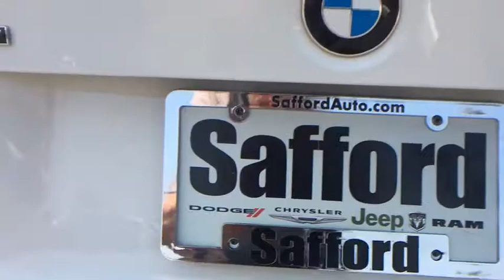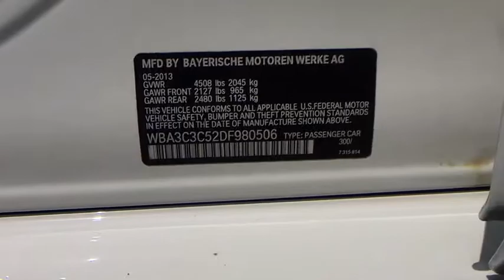2013 BMW 320i xDrive Springfield, Woodbridge, Fairfax, Alexandria, Arlington, VA PH39554A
Used 2013 BMW 320i xDrive available in Springfield, Virginia at Safford CDJR Springfield. Servicing the Woodbridge, Fairfax, Alexandria, Arlington, VA area.

Double-pivot type front suspension with spring struts and anti-roll bar,Tilt/telescopic steering wheel column,4 12-volt power sockets,Bluetooth wireless technology for hands-free calling and phonebook downloading capabilities,Seat-mounted front side-impact airbags,BMW Ultimate Service,Satin silver matte trim,Power front and rear windows with 'one-touch' up/down operation,Heated dual power mirrors,Front-seat center armrest,Ground-illuminating lights in door handles,8-way power front seats includes 2-way manual headrests and driver memory with 2 presets for exterior mirror and seat positions,Halogen free-form front foglights,Auto start-stop function,Direct ignition system with knock control,8-speed STEPTRONIC automatic transmission with adaptive transmission control (ATC),Dynamic cruise control,Front passenger seat-occupation recognition with passenger airbag off indicator,Battery switch,Power-adjustable folding exterior mirrors with automatic dimming function -inc: integrated turn signals,Rain-sensing windshield wipers and automatic headlight control,Knee airbags for driver and front passenger,Anti-theft AM/FM stereo CD/MP3 player audio system with radio data system (RDS),Locking glovebox,Dynamic stability control (DSC) including brake fade compensation start-off assistant brake drying and brake stand-by features with dynamic traction control (DTC),Advanced vehicle key memory includes climate-control temperature and air-distribution settings exterior mirror and power seat settings audio tone settings and radio presets central-locking preferences and lighting preferences,Leatherette upholstery,Star spoke (style 393) 17 x 7.5 light alloy wheels -inc: 225/50R17 run-flat all-season tires,Driving dynamics control with eco pro comfort and sport settings,High performance lightweight 4-wheel ventilated disc brakes with anti-lock braking system (ABS) dynamic brake control (DBC) and cornering brake control (CBC),Child safety rear door locks,Rear-seat center armrest with cupholders,Interlocking door anchoring system to help protect against door intrusion in side impacts,Central locking system with center console switch (leaves gas filler door unlocked) double-lock feature and 2-step unlocking,Electronically controlled engine cooling (map cooling),Front and rear head protection system (HPS),Servotronic power assist steering,Engine start/stop button,Programmable daytime running lights,Extra-lightweight chassis components tailored axle kinematics and high-precision steering system,2.0-liter BMW TwinPower Turbo inline 4-cylinder 16-valve 180-hp engine combines a twin-scroll turbocharger with variable valve control (Double-VANOS and Valvetronic) and high-precision direct injection.,BMW ambiance lighting front & rear,Driver's and passenger's front airbag supplemental restraint system (SRS) with advanced technology dual-threshold/dual-stage deployment and front-passenger seat sensors designed to prevent unnecessary airbag deployment,xDrive all-wheel-drive system,Adaptive brakelights,HiFi sound system,Xenon adaptive headlights with dynamic auto-leveling Corona headlight-surrounds and LED accent lights,Front safety belts with automatic pretensioners,Automatic climate control includes micro-filter automatic air recirculation left/right temperature control temperature- and volume-controlled rear outlets windshield misting sensor max A/C function heat at rest and recall of individual user settings,iPod and USB adapter,2-way headrests with active head restraints,LATCH attachments for child-restraint safety installation,Automatic-dimming rearview mirror,Emergency trunk release,Coded driveaway protection,Brake energy regeneration system,Tire pressure monitor,Remote keyless entry with remote trunk release,On-board computer with check control provides feedback on the vehicle's operating status including oil level indicator and distance to next service appointment/oil change as well as other detailed information such as micro-filter status. It also provides travel information travel range on remaining fuel external temperature and more,TeleService activation,Impact sensor that activates battery safety terminal disconnect of alternator fuel pump and starter from battery and turns on hazard lights interior lights and unlock doors,Rear window defroster,Twin-tube gas-pressure shock absorbers,HD Radio with 'multicast' FM station recept